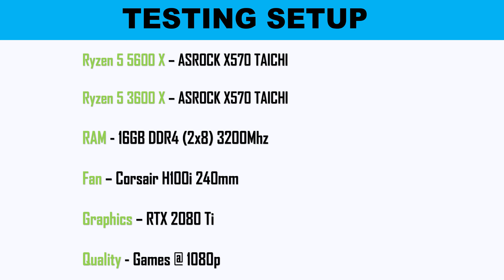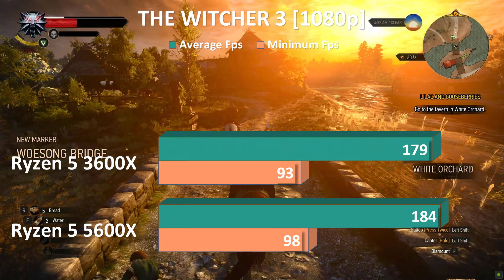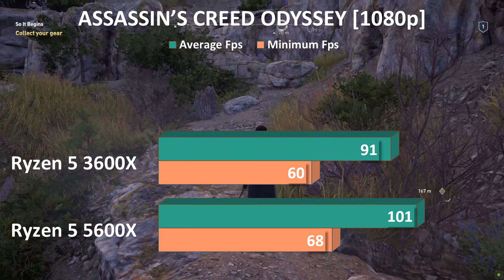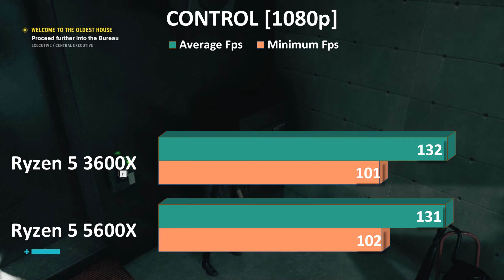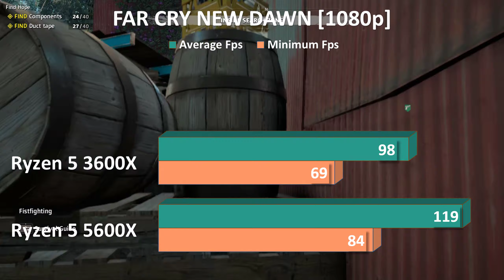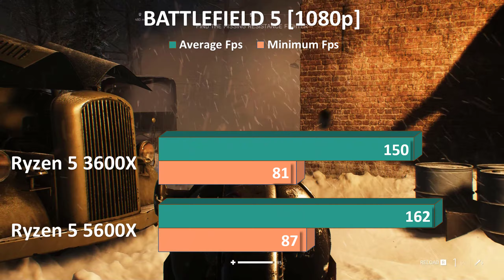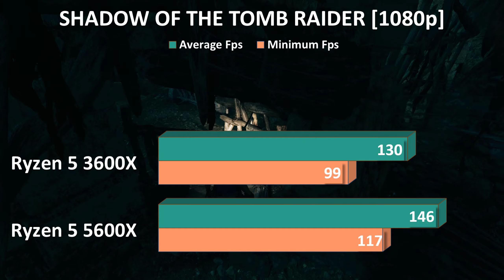AMD Ryzen 5 5600X vs 3600X Benchmark with RTX 2080ti Test in 11 Games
AMD Ryzen 5 3600X on one side and the AMD Ryzen 5 5600X on the other side. The first is dedicated to the desktop sector, It has 6 cores, 12 threads, a maximum frequency of 4.4GHz. The second is used on the desktop segment, it has a total of 6 cores, 12 threads, its turbo frequency is set to 4.6 GHz. The following table also compares the lithography, the number of transistors (if indicated), the amount of cache memory, the maximum RAM memory capacity, the type of memory accepted, the date of first broadcast, the maximum number of PCIe lines, the values ​​obtained in Geekbench 4 and Cinebench R15.